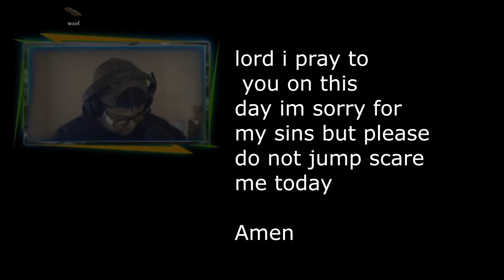Pacify PART 1 with the Homie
Chronic Myster Channel
we had fun playing this game great jump scares and funny moments
Story:
In Pacify, there is a little girl that switches between good and evil roaming around. Different circumstances can cause her to change. Once the evil takes over, it will chase you and your friends all over the house. You must find a way to Pacify the evil and escape the house. As the game progresses, the evil gets smarter and faster